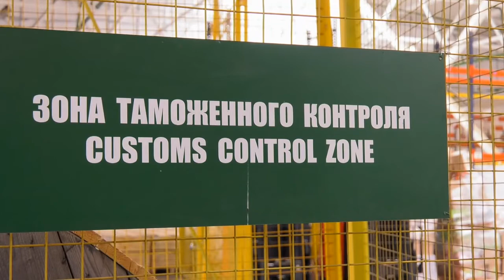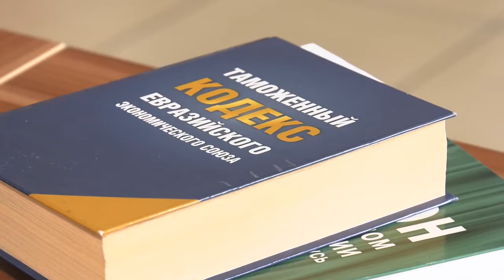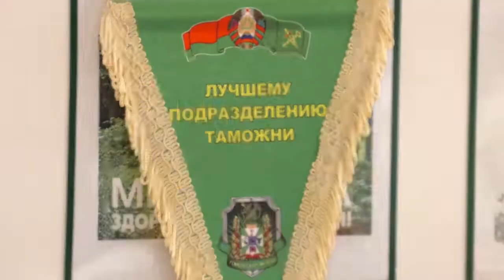Человек года Анна Романова